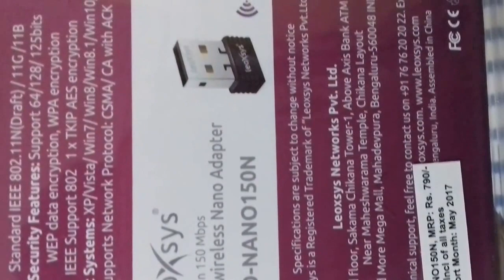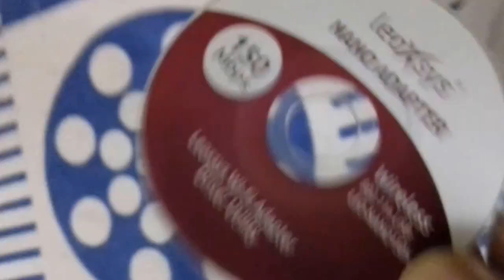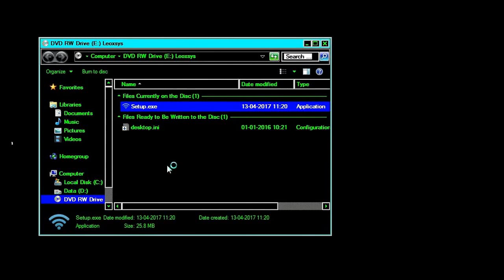WIFI Device for Desktop PC.| How To Install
Make your pc wireless.
gaming laptop